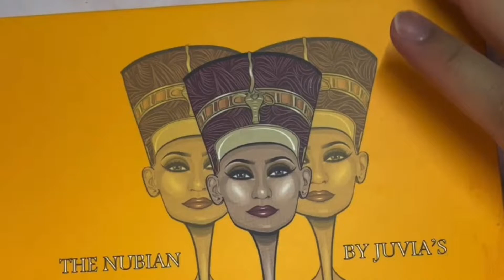How to Fix a Broken Eyeshadow Palette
Juvia’s Place Nubian 2 Eyeshadow Palette

You will need:
1. Small spatula
2. Alcohol
3. Facial tissue
4. Round cap (it depends on the shape of your eyeshadow palette)
5. Micellar Water (for cleaning fallouts)
6. Electric fan (to dry quickly)